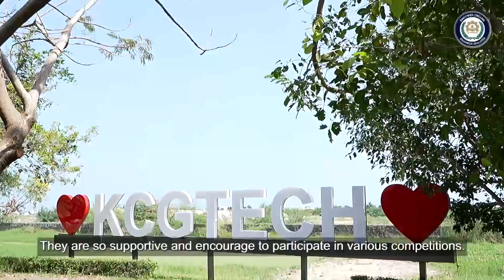Student Testimonials - Girl Power Scholarship - KCG College of Technology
The Girl Power Scholarship offered at KCG Tech empowers girls to achieve their dreams of excelling in the fields of Science, Technology, Engineering & Mathematics (STEM) and making meaningful scientific contributions with far-reaching impact, creating a better and brighter tomorrow for future generations. Following in the legacy of the great female scientists in our country, our talented scholarship recipients have overcome incredible odds to forge a successful future and promising careers. Here are some of their stories.

To know more about our Scholarship Programs, please contact our Admissions Office today!